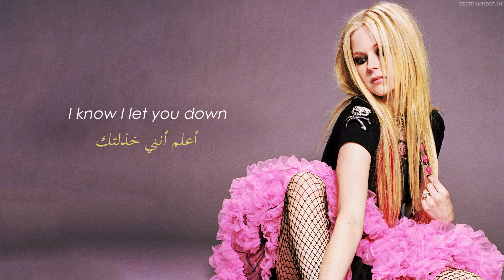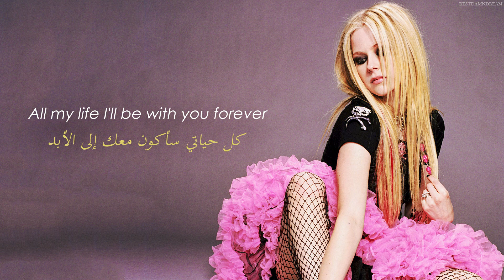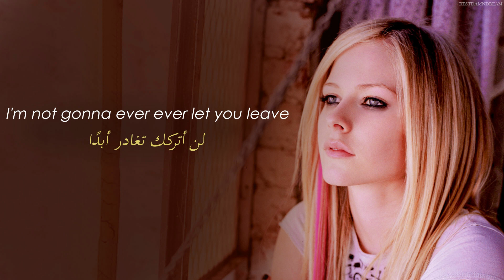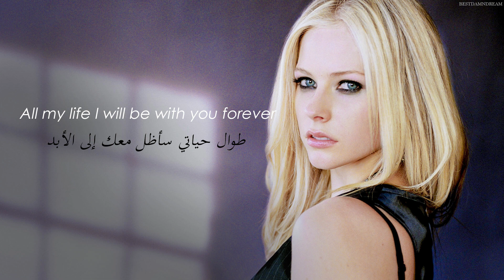Avril Lavigne - I Will Be (Lyric Video - مترجم عربي)